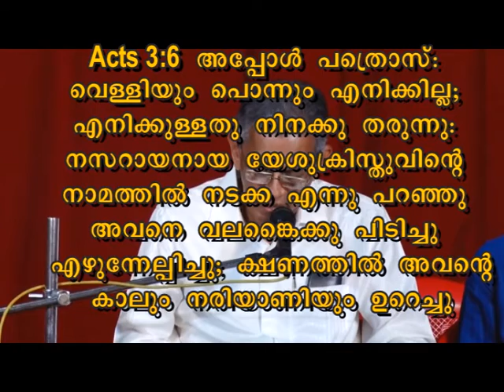03.05.2016 Tuesday, Message By Pastor P.R Baby.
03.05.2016 Tuesday, Message By Pastor P.R Baby, Senior Pastor of FaithCity Church, Kochi.